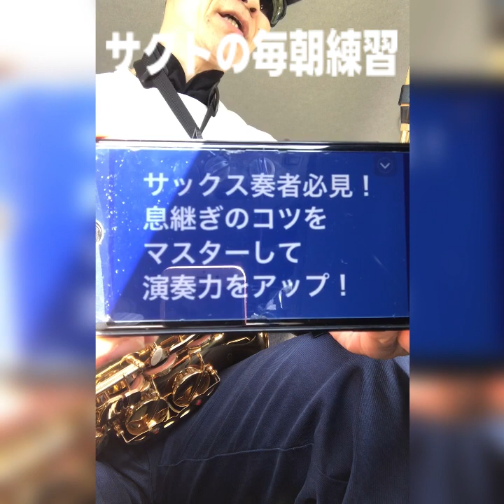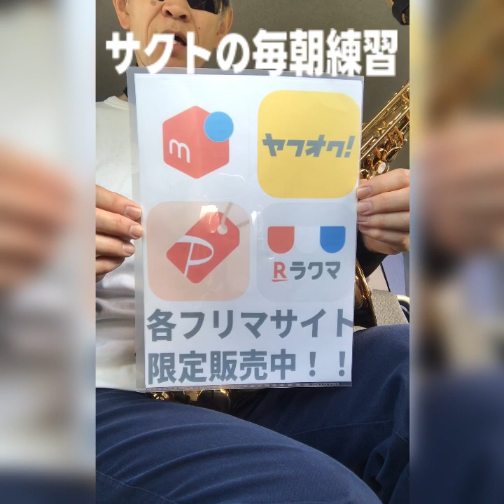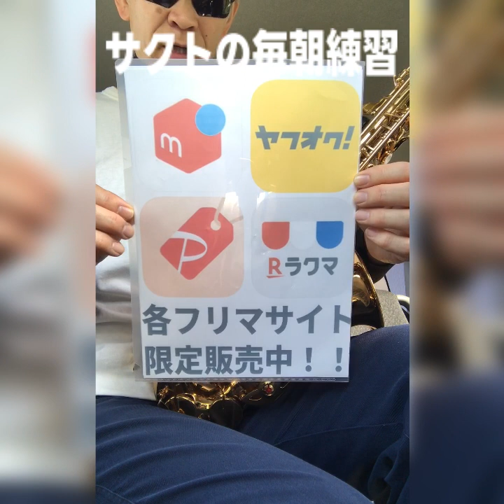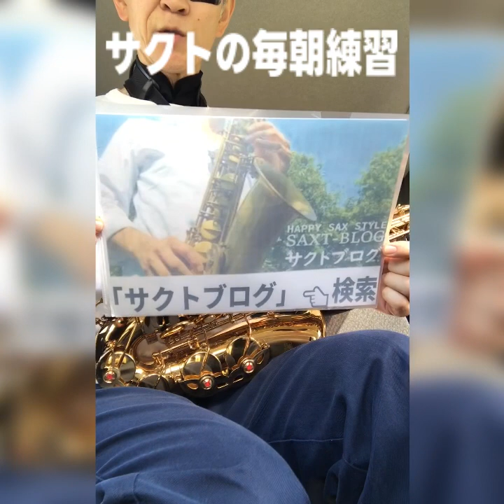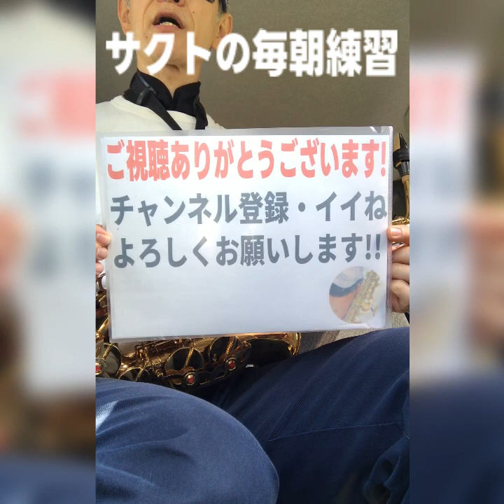「サックス奏者必見！息継ぎのコツをマスターして演奏力をアップ！」その1。【サクトのサックス】毎日朝練🎷💦サックス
パート1. 正しい姿勢を保つ

ピアスコアのサクト「めちゃラク楽譜」はコチラ

KOKOMUのサクト「めちゃラク楽譜」はコチラ

サクトのお得なメルカリ出品一覧はコチラ